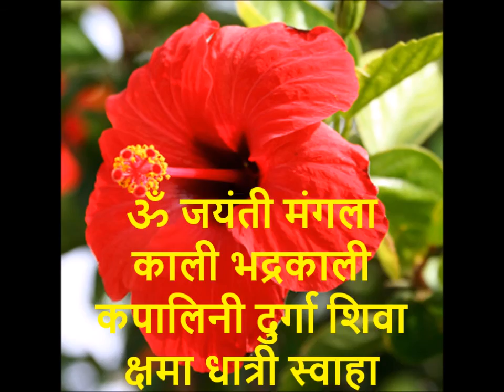Dipanwita Kali Puja 2016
A Concise video of Dipanwita Kali Puja 2016. It contains glimpses of puja, full arati, yajña, pushpanjali, Diwali, etc. The Dipanwita Kali Puja is observed at the new moon night of Diwali and it is the most famous Kali Puja of Bengal.This puja was held on 29th October 2016 at Bandel, Hooghly, West Bengal.
দীপান্বিতা অমাবস্যায় পালিত শ্রী শ্রী দক্ষিণা কালী মাতার পূজার ভিডিও। এই ভিডিওতে কালী পূজার বিভিন্ন অংশ, যেমন মন্ত্র পাঠ, আরতি, যজ্ঞ, ইত্যাদি সংক্ষেপে  প্রদর্শিত হয়েছে।
बंगाल में हो रहे दिवाली की रात दक्षिणा काली माँ की पूजा की विडियो जिसमें पूजा की विभिन्न खंड जैसे आरति, हवन, पूजा पाठ, अंजलि, इत्यादि दिखाया गया हैं|